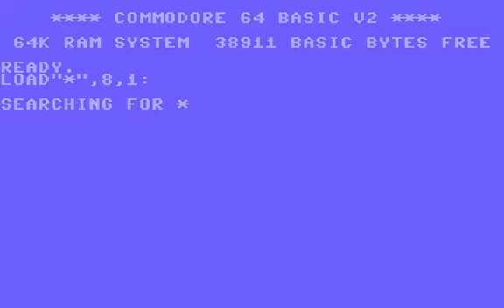C64 Zap OTHER 1983The Code Works COMMODORE 64